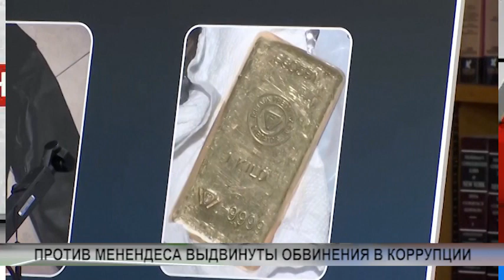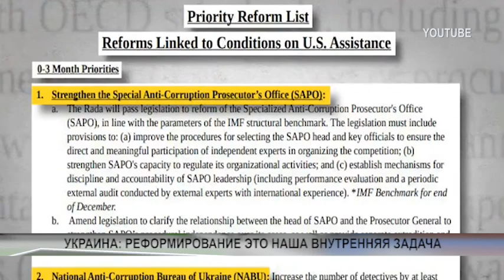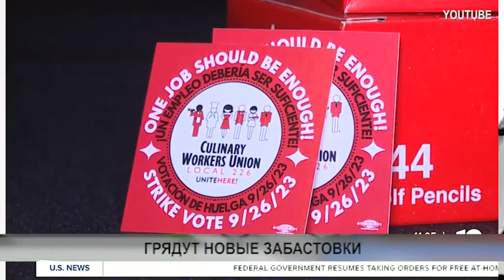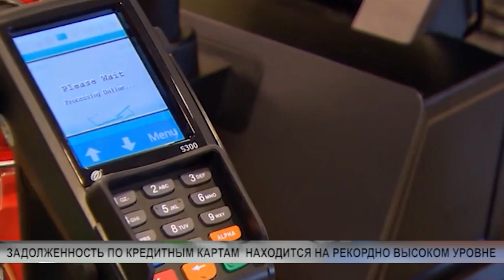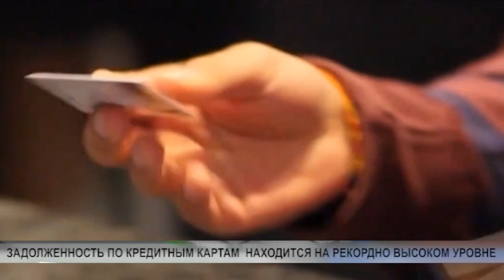NEWS SEP27 2